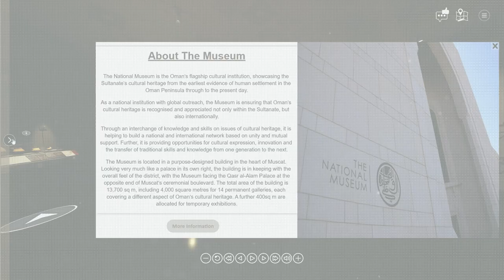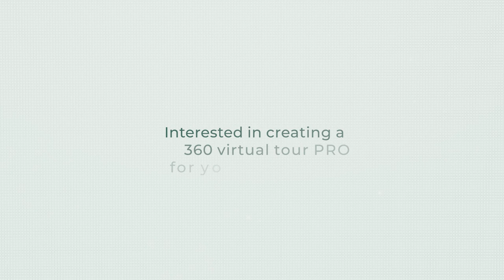Discover Oman's Rich Heritage: 360 Virtual Tour of the National Museum by Greenbird3D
"Unveiling Oman's cultural tapestry like never before! 🏛
✨ Join us on an unforgettable journey through the Oman National Museum with our groundbreaking Virtual Tour, meticulously
created by Greenbird3D.